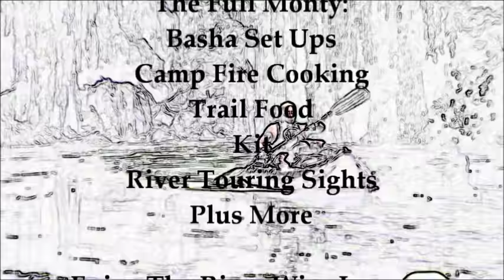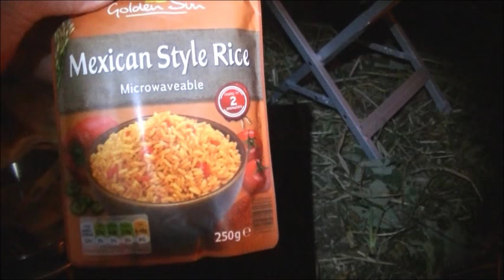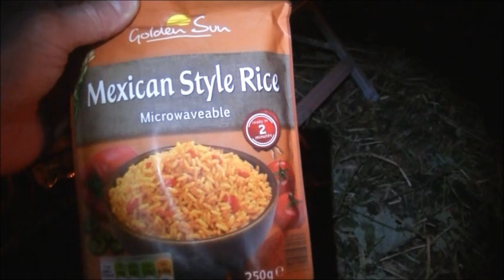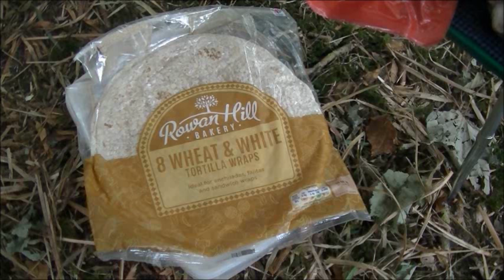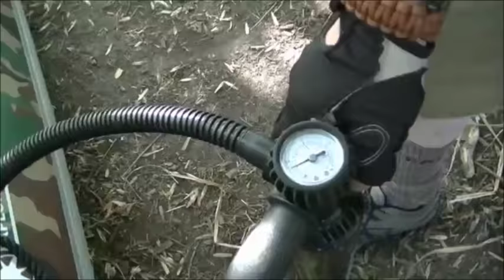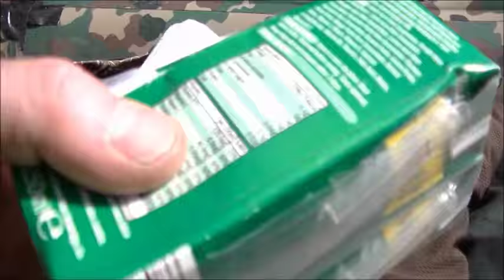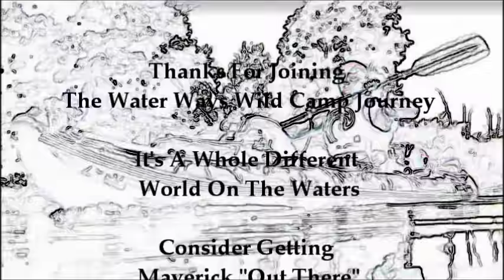3 DAY RIVER WILD CAMP - 2 Canoes, Tarps, Kit, Camp Fire, Sights/Scenes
Copyright: MINDWISEMAN "Maverick OutDoors"
Wild camping on a river bank, fire pit cooking, kits, shelter set ups, touring the river with Wild Soul Vee.